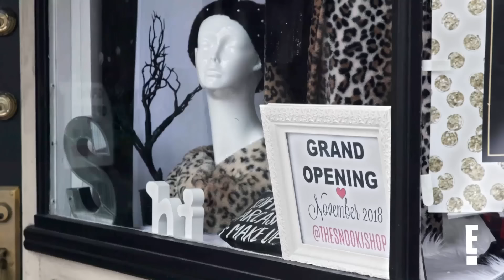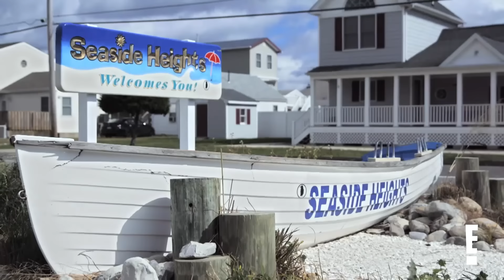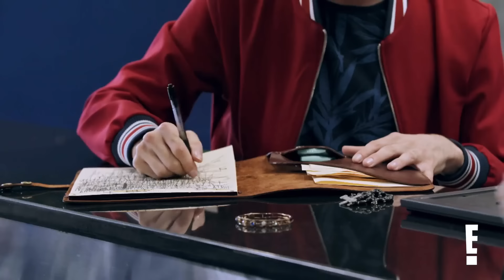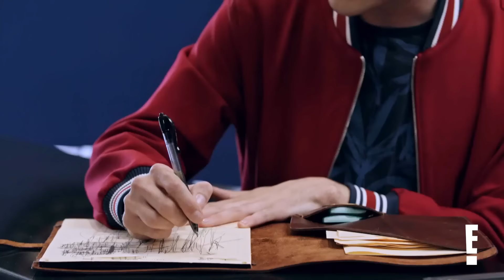Tyler Henry Reads Jersey Shore's Pauly D, Ronnie & Mike "The Situation" Sorrentino FULL READING | E!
Gym, Tan, Laundry, Psychic Reading? Check out these full readings of Pauly D, Ronnie & Mike "The Situation" Sorrentino from MTV's The Jersey Shore on "Hollywood Medium with Tyler Henry"